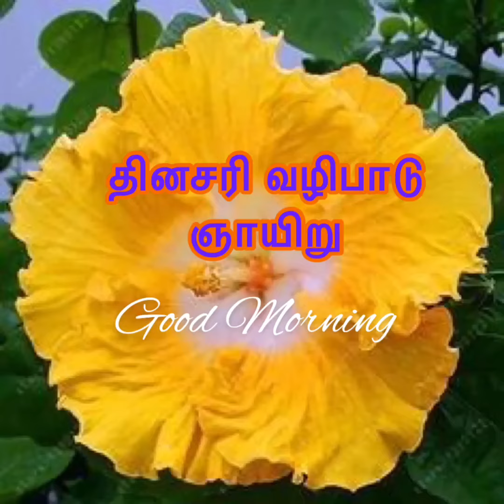ஞாயிறு - தினசரி வழிபாடு Sundays worship